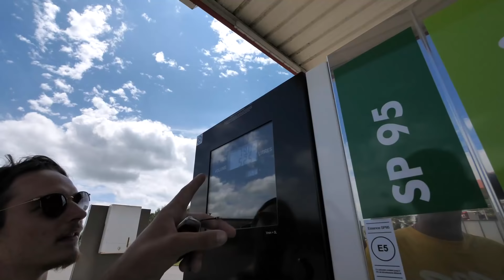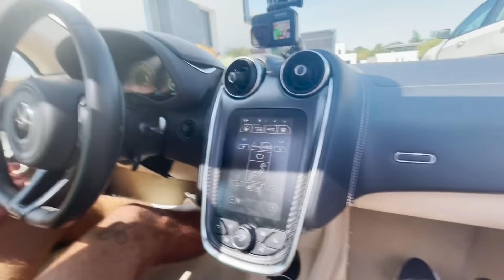J’EMMÈNE CETTE VOITURE AU SKATEPARK !!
Je viens d'avoir mon permis et je viens d'avoir cette McLaren 570 GT, je l'emmène au skatepark et je ne dois pas la casser...

C'est l'heure de la Vidéo du Dimanche 11h11 !
De Antoine, scoot 2 street ( scoot2street ) scoot de street
Vidéo : J’EMMÈNE CETTE VOITURE AU SKATEPARK !! (24h en McLaren)
Je viens d'avoir mon permis il y a 3 mois, Ar Performance me prête cette incroyable hypercar / supercar " McLaren 570 GT " de 570 chevaux, ça change de mon Renault Kangoo (90 Chevaux) !!
Je vais au skatepark avec, j'emmène dedans "THEA" et "@LeBouseuh " , Thibaut et Joffrey.
On va pas faire de drift avec cette voiture de Luxe qu'on m'a prêté.
J'ai quand même 200000€ dans les mains, faut que je fasse attention.

►À 13 ANS IL ME DÉFI DANS SON PROPRE SKATEPARK !
►CES JEUNES SONT COMPLÈTEMENT FOUS EN VÉLO ! J'essaye la Bikelife...

Mon adresse postale :
"SCOOT 2 STREET
9 rue anatole de la forge
75017 PARIS"